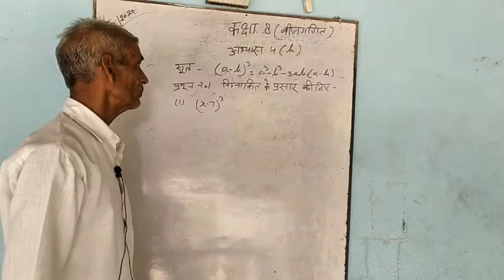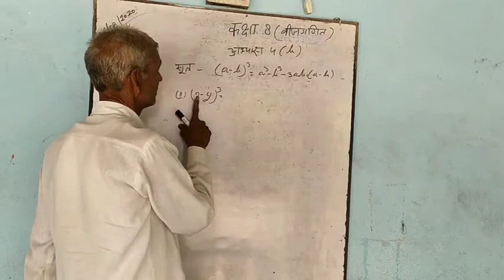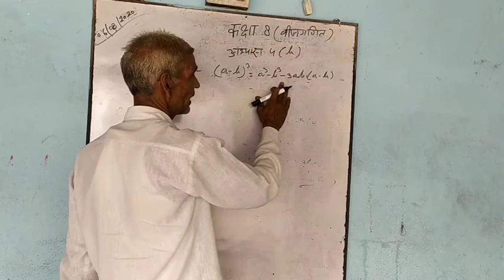Class 8th, Maths up board NCERT, 6 August2020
It is very important role in maths preparation for UPBOARD NCERT exam 8th namaste namaste namaste namaste. Thank you so much.